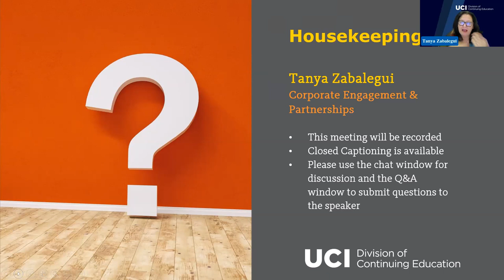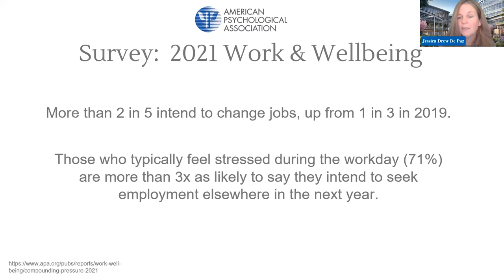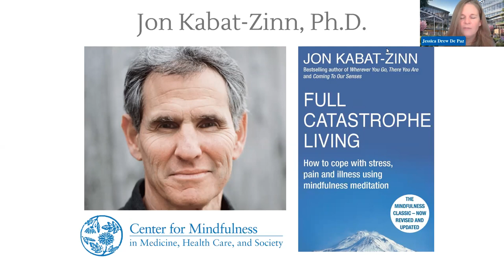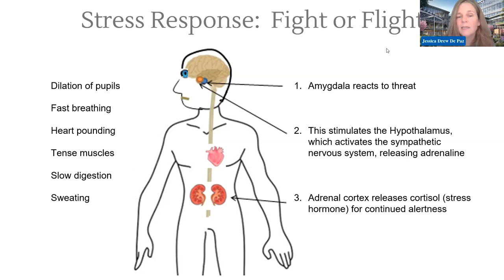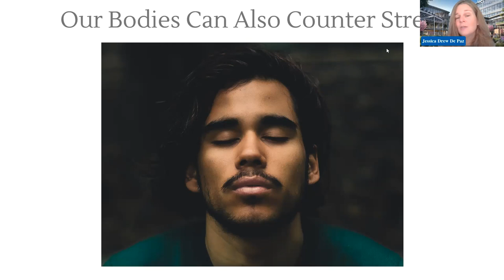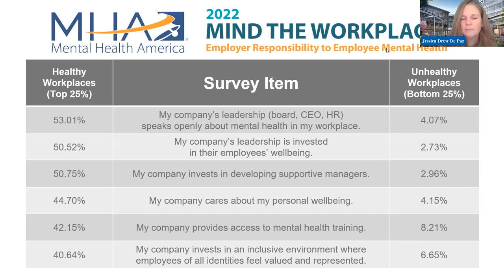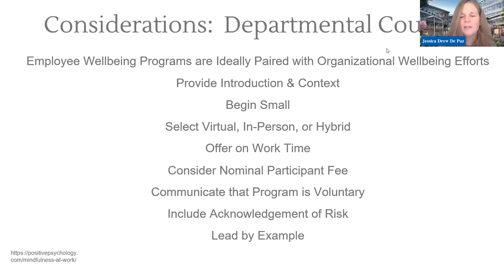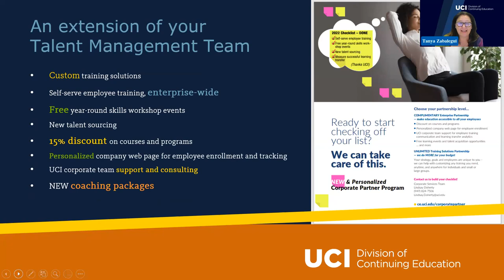Cultivating Employee Wellbeing in the Workplace SP22